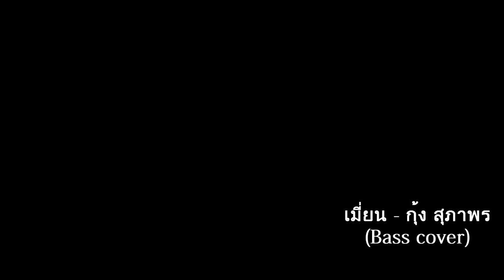เมี่ยน - กุ้ง สภาพร 【Bass cover by Phueng Bassza 】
อุปกรณที่ใช้
Bass: musicman sub5 bass
FX : Vox amplug bass
Record By : Cubase 5
Video Editing : Vegas pro 12.0